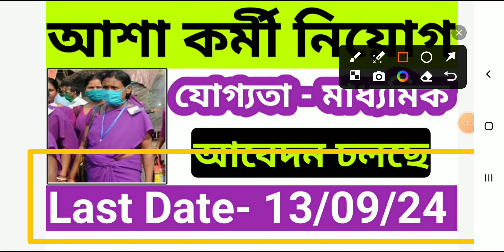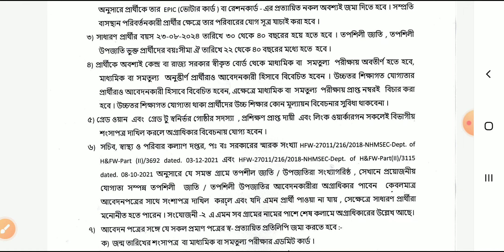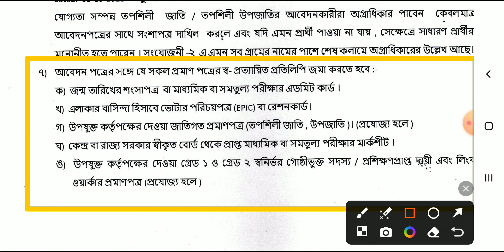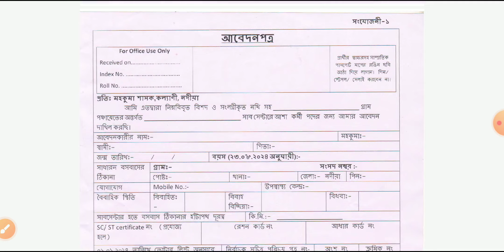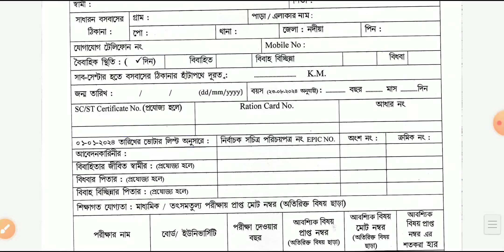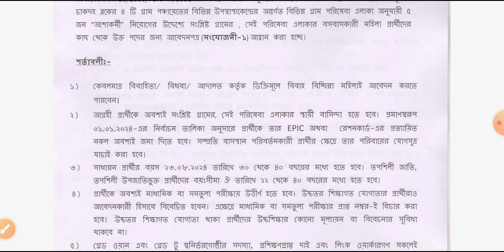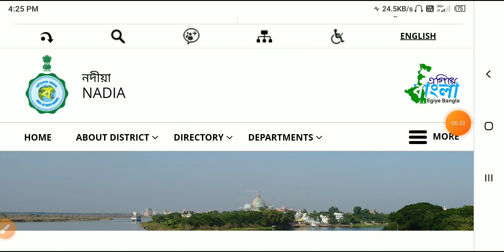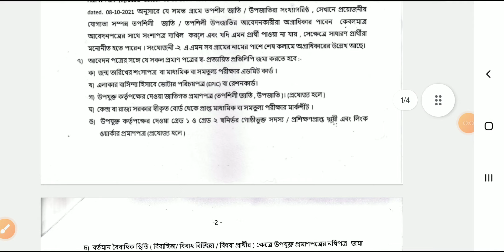আশা কর্মী পদে নিয়োগ 2024 | ASHA kormi recruitment 2024 | West Bengal new job vacancy 2024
Your Query :
West Bengal new recruitment notifications 2024
Asha kormi recruitment Form fill up 2024
ss online information